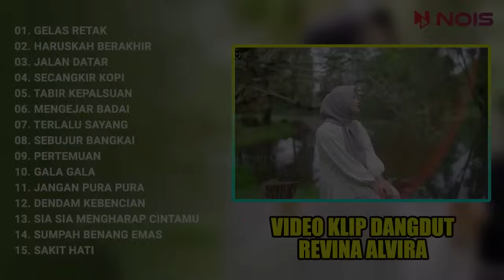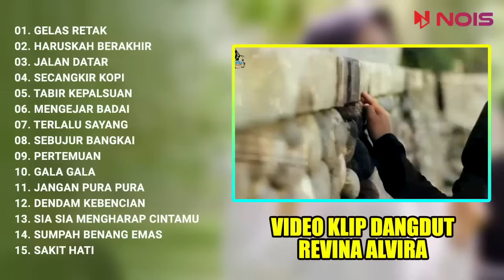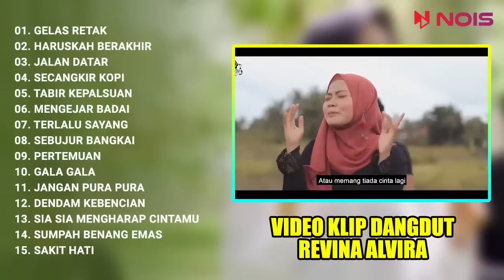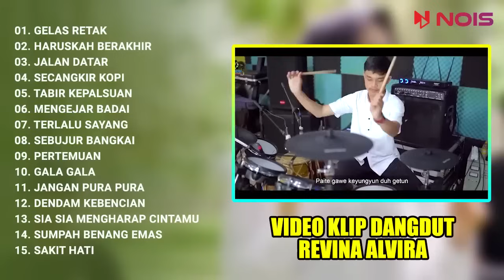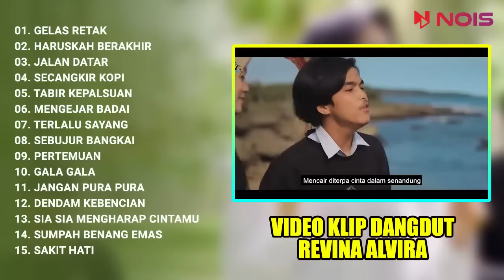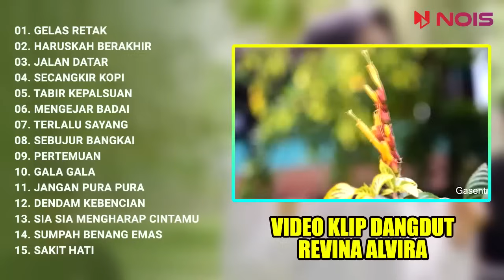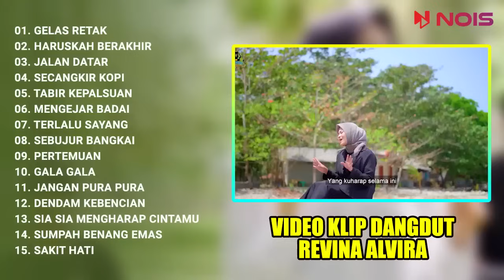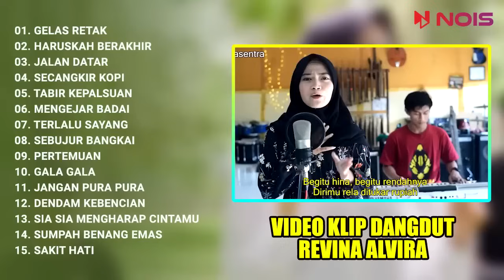REVINA ALVIRA "GELAS RETAK - HARUSKAH BERAKHIR" | DANGDUT KALSIK GASENTRA PAJAMPANGAN | VIDEO KLIP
TRACKLIST:
00:00 GELAS RETAK
06:52 HARUSKAH BERAKHIR
12:04 JALAN DATAR
18:47 SECANGKIR KOPI
24:18 TABIR KEPALSUAN
31:06 MENGEJAR BADAI
36:49 TERLALU SAYANG
42:35 SEBUJUR BANGKAI
49:32 PERTEMUAN
55:49 GALA GALA
01:02:43 JANGAN PURA PURA
01:06:52 DENDAM KEBENCIAN
01:11:57 SIA SIA MENGHARAP CINTAMU
01:22:41 SUMPAH BENANG EMAS
01:29:08 SAKIT HATI

* AUDIO DALAM VIDEO INI SECARA OTOMATIS DIKLAIM DAN  DIMONETISASI OLEH PEMEGANG LISENSI.